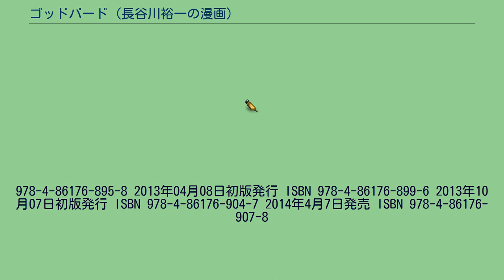ゴッドバード (長谷川裕一の漫画)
『ゴッドバード』は、長谷川裕一による日本の漫画作品。
『月刊コミックラッシュ』（ジャイブ）2010年7月号から2011年12月号まで第1部が連載され、2012年5月号より2014年4月号まで第2部が連載された。
テレビアニメ『勇者ライディーン』の生誕35周年として企画された作品であり、作中も同作から35年後の世界が舞台となっている。
また、『超電磁ロボ コン・バトラーV』『超電磁マシーン ボルテスV』『闘将ダイモス』の3作品も原案として名を連ねており、4作品のクロスオーバー作品としての側面も持つ。
第2部では上記に加え、『未来ロボ ダルタニアス』も原案として追加されている。
長谷川が過去に連載していた漫画作品『超電磁大戦ビクトリーファイブ』の直接の続編となっており、同作のオリジナル設定を一部引き継いでいる。
スピンオフ漫画として『ゴットバードひよこ』も同誌にて連載され、単行本第4巻に併録されている。
ビクトリーフォースの面々の内、コン・バトラーチーム、ボルテスチーム、一矢とエリカ、四ッ谷博士、チリらは、30年前にマグネバードのワープエンジンが故障し、亜光速飛行で地球に帰還したため、移動中の30年間はウラシマ効果によって歳を取っていない設定になっている。
第2部では小介以外のコン・バトラーチーム4人はスクエアの罠により身柄を拘束されてしまうが、晶たちの突入作戦に呼応して脱出。
ひそかに修理されていたバトルマシン6号機バトルアーマーで駆けつけた。
第2部ではボルテスチーム5人全員が、スクエアの罠により身柄を拘束されてしまうが、晶たちの突入作戦に呼応して脱出。
ひそかに修理されていたボルトマシン6号機・ボルトスピナー、7号機・ボルトローラーで駆けつけた。
第2部では一矢もエリカもスクエアの罠により身柄を拘束されてしまうが、晶たちの突入作戦に呼応して脱出。
ひそかに修理されていたダイモス2号機・烈将フォボスで駆けつける。
原作で一矢と京四郎の仲間だった和泉ナナは、前作『ビクトリーファイブ』第2話でマグネバードの乗組員として登場している。
全員とも第2部に登場。
原作の敵勢力であるザール星間帝国は、『ゴッドバード』の世界ではワーバラオによって滅ぼされている。
詳細は各リンク先を参照。
2010年12月13日初版発行 ISBN 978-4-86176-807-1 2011年06月13日初版発行 ISBN 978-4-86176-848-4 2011年12月15日初版発行 ISBN 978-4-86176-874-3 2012年10月14日初版発行 ISBN
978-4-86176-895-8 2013年04月08日初版発行 ISBN 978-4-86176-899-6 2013年10月07日初版発行 ISBN 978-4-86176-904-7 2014年4月7日発売 ISBN 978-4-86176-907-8